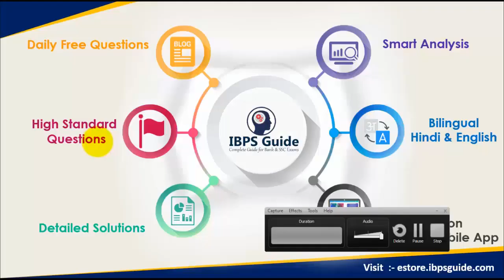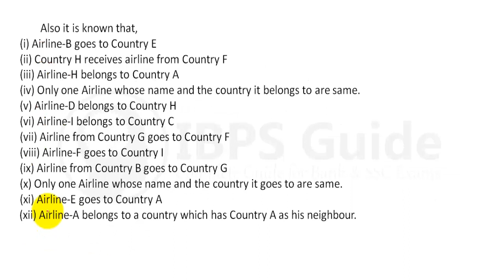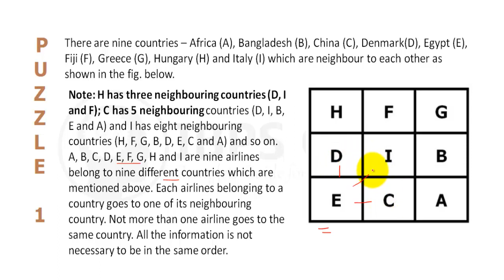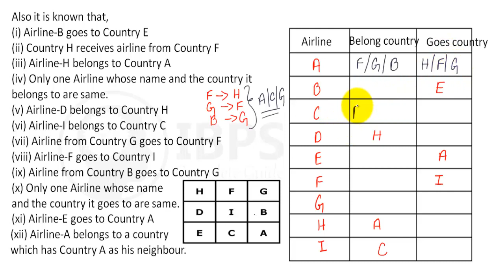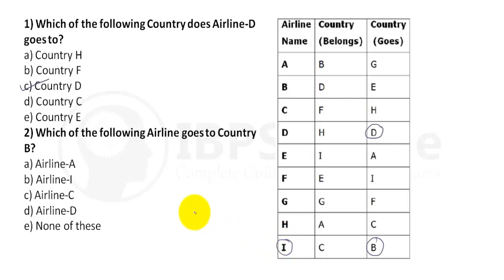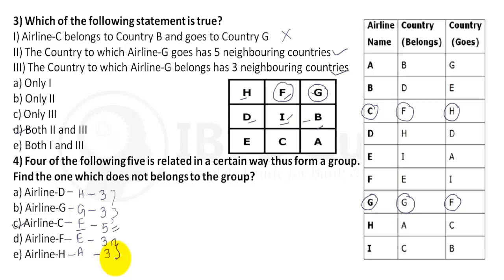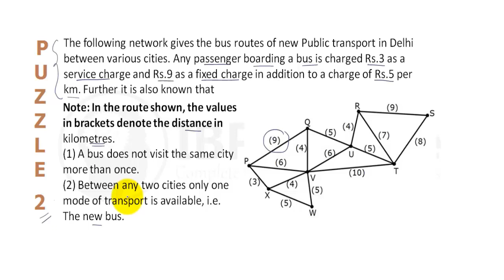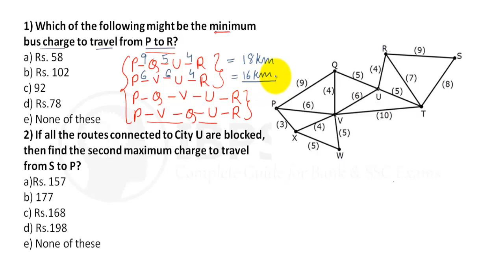High Level New Pattern Reasoning Ability Questions For SBI PO 2019 (Day-08)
SBI PO 2019 Notification is about to come and it is the most awaited exam among the aspirants. We all know that new pattern questions are introducing every year in the SBI PO exam. Further, the questions are getting tougher and beyond the level of the candidate’s expectations.

Our IBPS Guide is providing High-Level New Pattern Reasoning Ability Questions for SBI PO 2019 so the aspirants can practice it on a daily basis. These questions are framed by our skilled experts after understanding your needs thoroughly. Aspirants can practice these high-level questions daily to familiarize with the exact exam pattern. We wish that your rigorous preparation leads you to a successful target of becoming SBI PO.